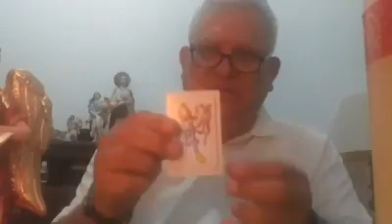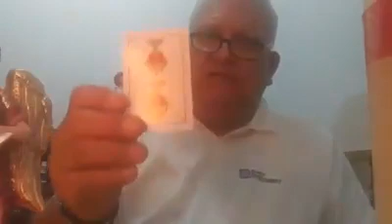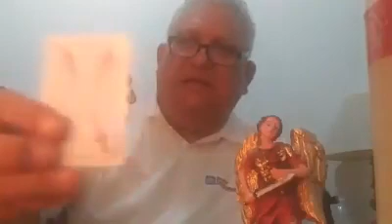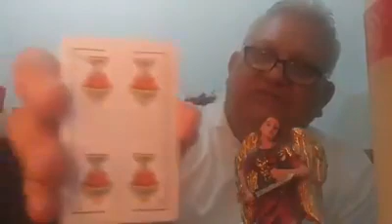HOROSCOPO PARA EL DIA 13 DE JUNIO DE 2018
HOROSCOPO PARA EL DIA 13 DE JUNIO DE 2018 EN YOU TUBE COMO...MANOLO ARAUJO...TEL EN TUCSON ARIZONA 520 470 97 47 CON WHATS APP EN MEXICO AL 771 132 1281 CON WHATS APP..SANACIONES..SANTEROS..ELEHUA..AMARRES SANTEROS ANGELICOS..RETIRO DE PUTAS Y GENTE MALA..PROTECCIONES Y SANACIONES.ANGEOLOGO..SANADOR..CANALIZADOR DE ENERGIA. TAROT YORUBA...CARACOLES